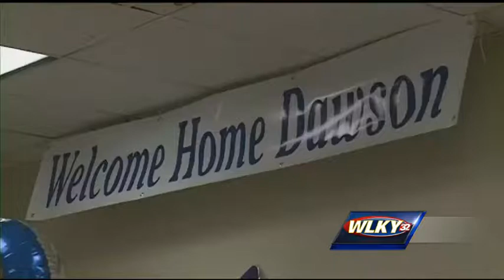Dawson Fisher returns home after recovering from December fire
After four months of recovery in a Cincinnati hospital, an Adair County boy is back home.